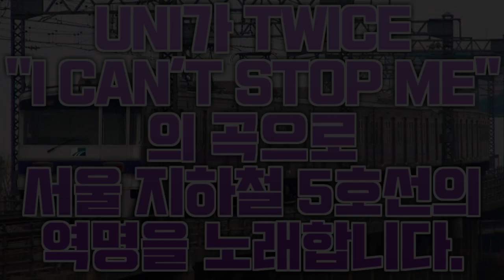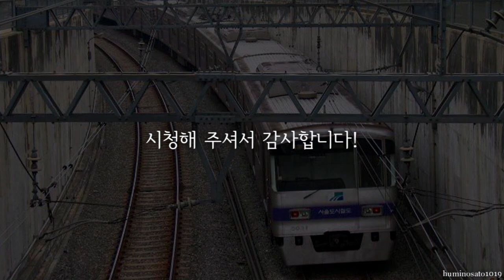UNIがTWICE「I CAN'T STOP ME」でソウル地下鉄5号線の駅名を歌います。(UNI가 TWICE "I CAN'T STOP ME" 로 서울지하철5호선의 역명을 노래합니다.)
UNIがTWICE「I CAN'T STOP ME」の曲でソウル地下鉄5号線の駅名を歌います。

UNI가 TWICE "I CAN'T STOP ME" 의 곡으로 서울 지하철 5호선의 역명을 노래합니다.

音街ウナがSMAP「世界に一つだけの花」で京急電鉄+αの駅名を歌います。
音街ウナがリトグリ「世界はあなたに笑いかけている」でJR西日本 大阪近郊の路線の駅名を歌います。
音街ウナがOfficial髭男dism「イエスタデイ」で京阪電鉄と叡山電鉄の駅名を歌います。
音街ウナが仮面ライダーエグゼイドOP「EXCITE」で阪急電鉄の駅名を歌います。
音街ウナがちびまる子ちゃんED「アララの呪文」で武蔵野線の駅名を歌います。
音街ウナが「線路は続くよどこまでも」でニューシャトルの駅名を歌います。
音街ウナがポケットモンスターOP「1・2・3」で中央線快速,五日市線,青梅線の駅名を歌います。
音街ウナが「アンパンマンたいそう」で土佐くろしお鉄道の駅名を歌います。